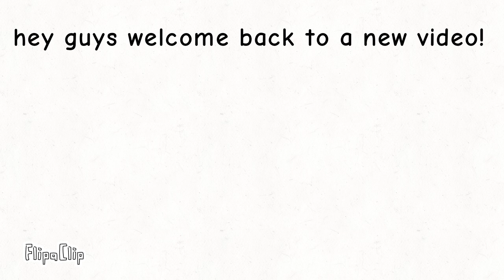only hugthego 4 yt! can type like and sub on this video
yep only hugthego 4 yt! can type like and sub on this video!